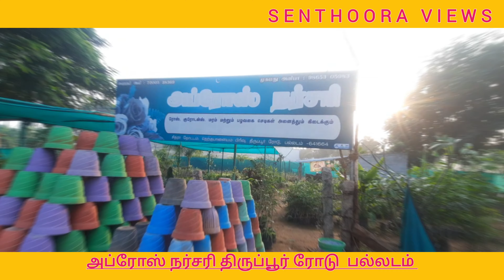Nursery Garden Tour in Tamil | Indoor Plants | Outdoor Plants | Senthoora Views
அப்ரோஸ் நர்சரி திருப்பூர் ரோடு பல்லடம்